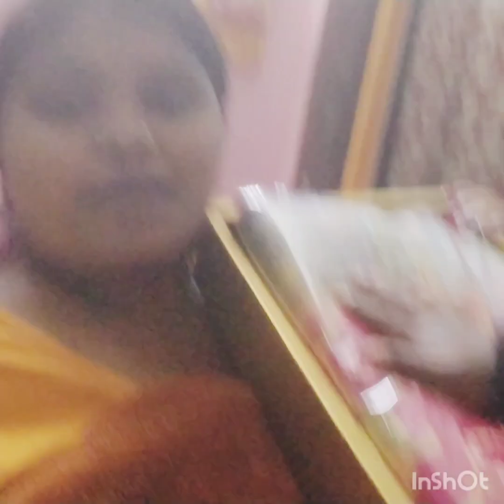উপহার ভালোবাসা পেলাম_তোমাদের আশির্বাদে🙏